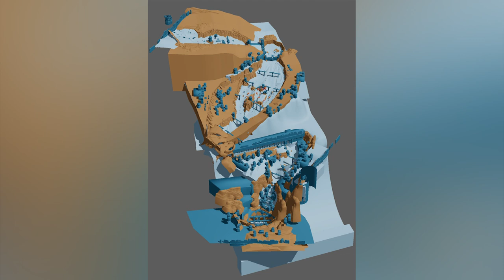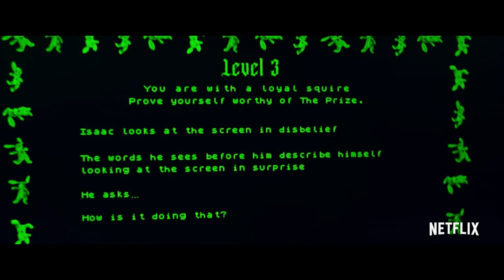Vortex #209 | Zrod Journey, hry podle filmů bez filmů, Switch Sports a rozhovor s Tomášem Mikulou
Po týdenní pauze se vrací náš vidcast v plné sestavě i s kompletním obsahem. Čekají vás tři výživná témata, rozhovor se zajímavým hostem a navrch mišmaš, jak to máte rádi. Tentokrát budeme hned ve dvou tématech vzpomínat na hry a doby minulé, ale v hodnocení Nintendo Switch Sports se přesuneme i do žhavé současnosti.

Seznam témat

00:00 - Start

03:54 - Dlouhá cesta Journey

31:50 - Hry podle filmů, které nakonec nebyly podle filmů

51:44 - Nintendo Switch Sports

1:15:22 - Rozhovor s Tomášem Mikulou o nové esportové aréně

1:40:43 - Závěrečný mišmaš